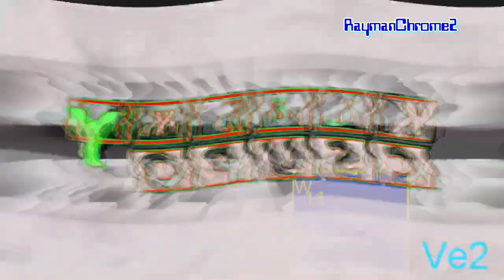Scabs went very sorryful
round 12 vs le2902